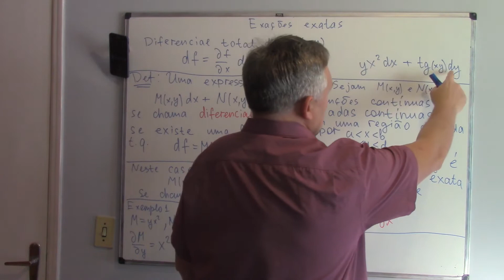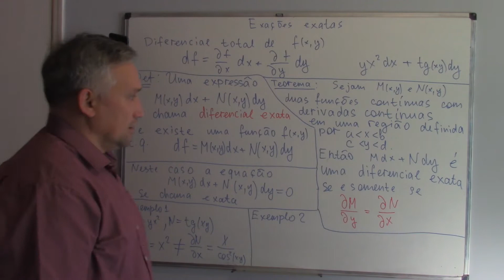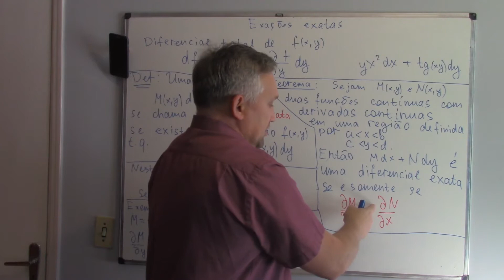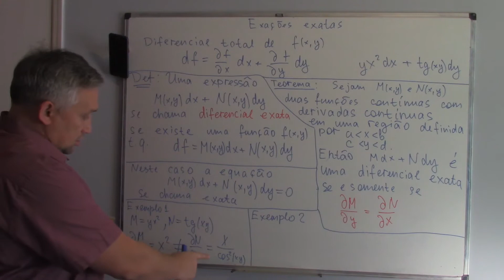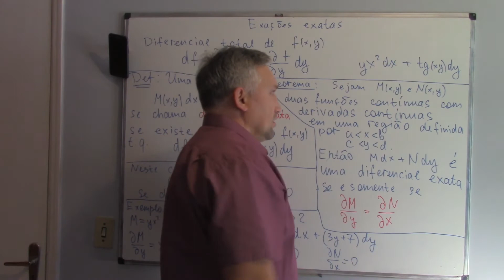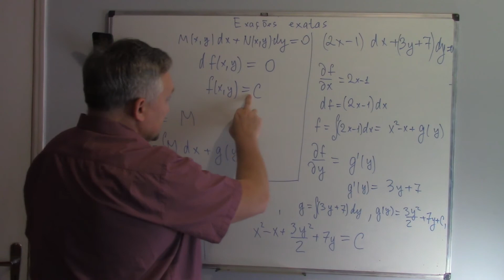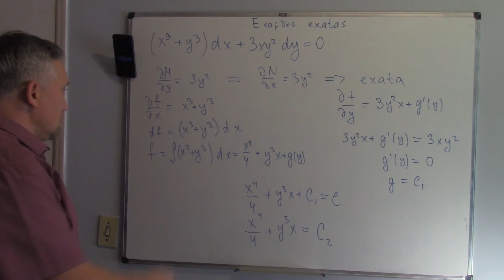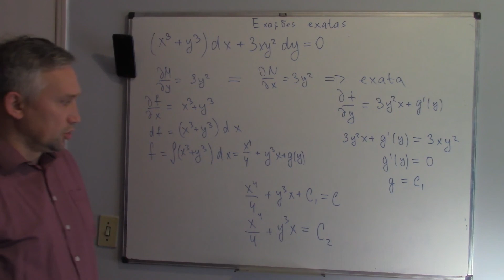IEDO 5. Equações exatas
Nós consideramos equações exatas, critério de uma diferencial ser exata e método de resolução das exações exatas.